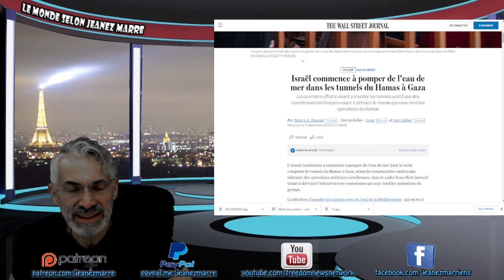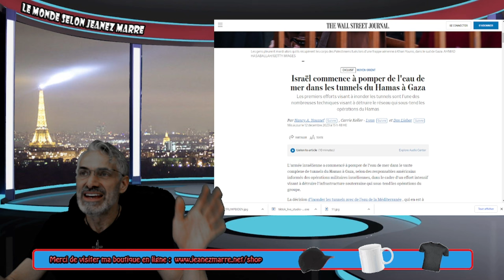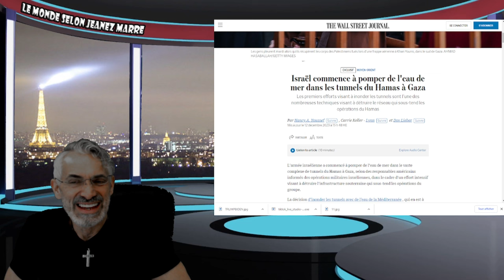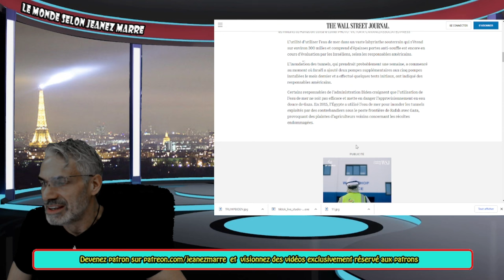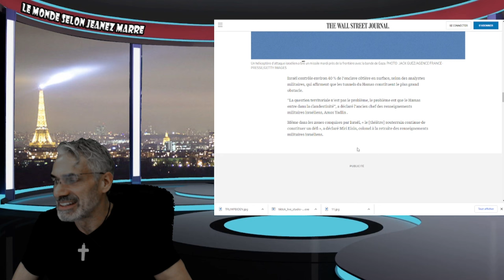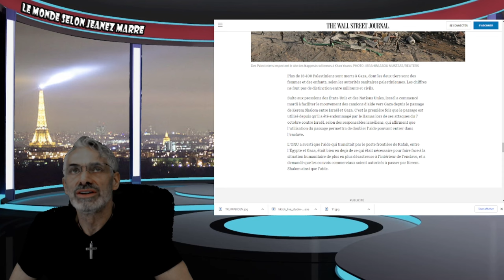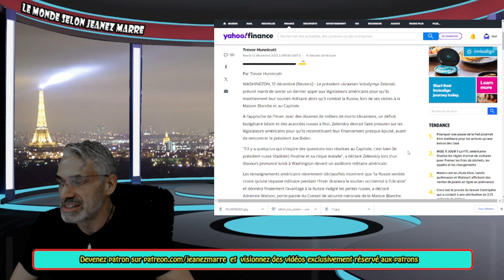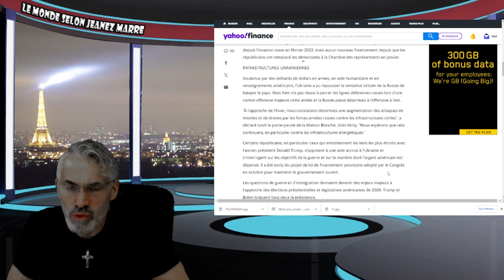DERNÈRE HEURE; ISRAEL VA COMMENCER A INNONDER LES TUNNELS DE GAZA AVEC L'EAU DE MER !